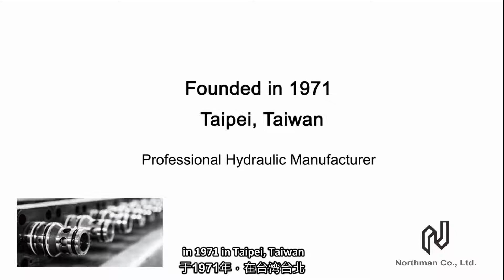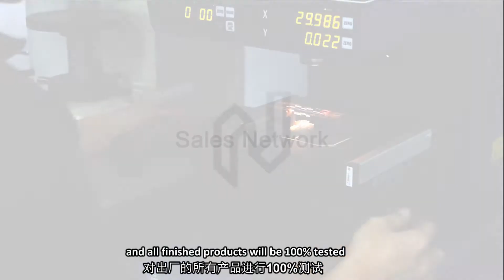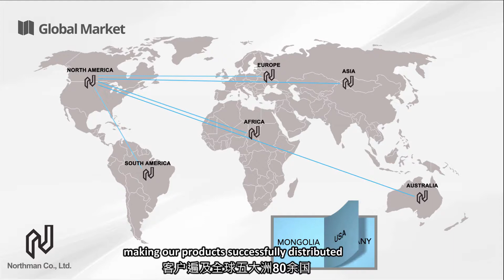Northman Co., Ltd | Directional Control Valve | Pressure Control Valve | Flow Control Valve